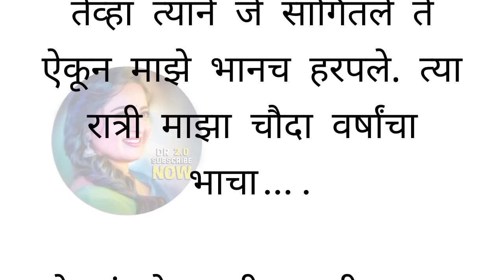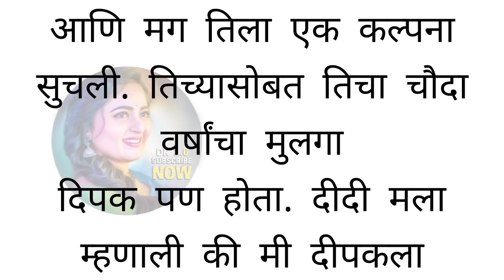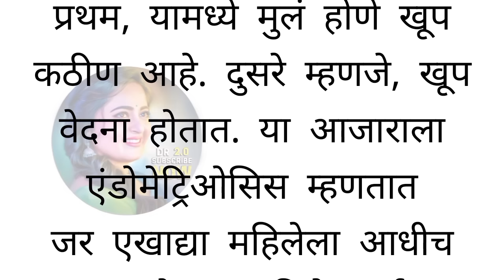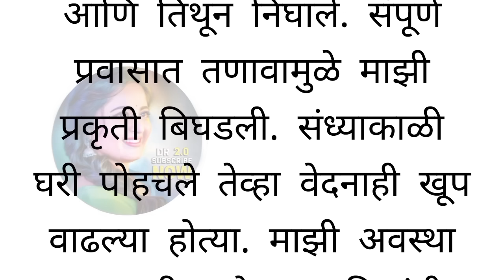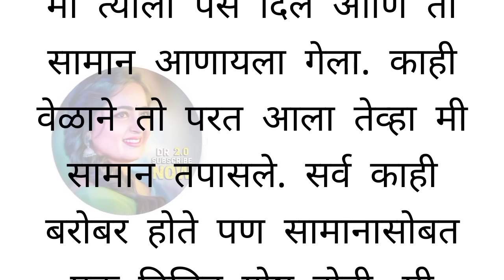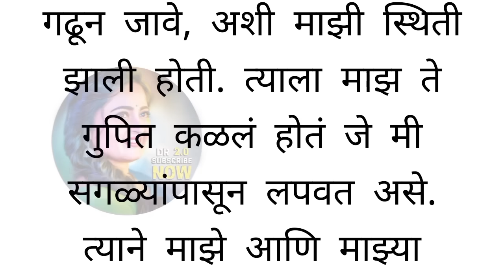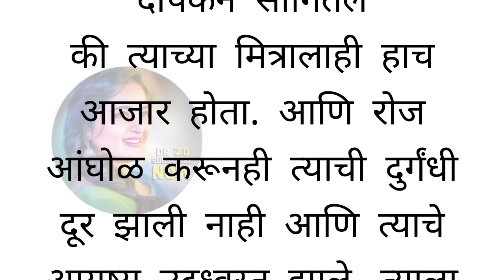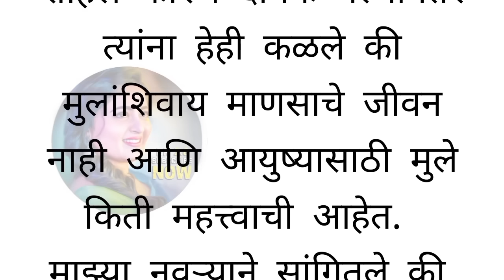Marathi Katha | Marathi story | Marathi Katha 2.0